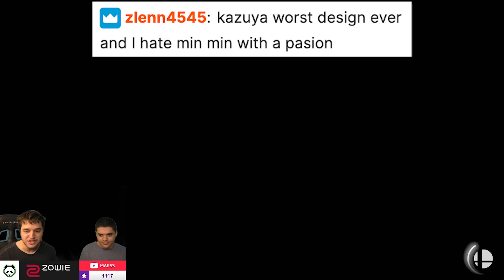I INVITED THIS TOP PLAYER OVER FOR THIS VIDEO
Okay I've got a special video for all of you today! I brought over one of New England's best players to grind Smash Ultimate with today, and you're all gonna love it. You'll NEVER know who it is, but I promise you should watch, since this is going to be the future of Smash. Know who it is?